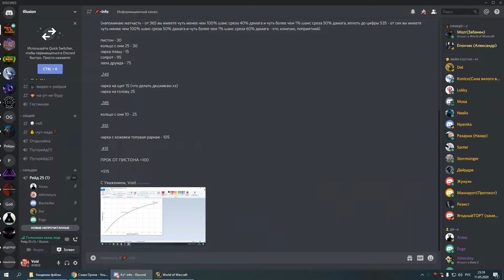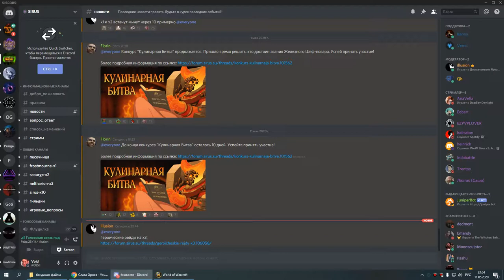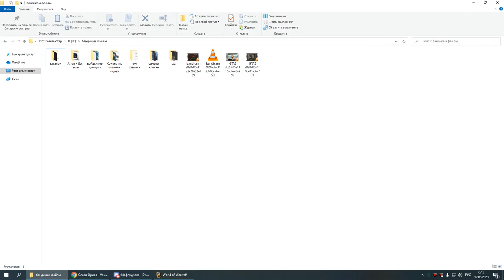2я часть ОКО ГЕР пвар 11 05 20